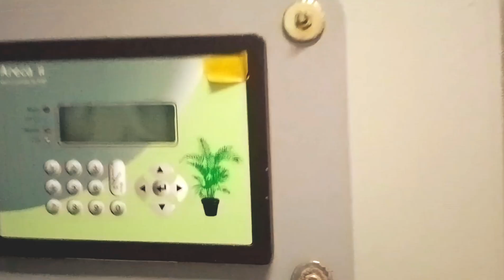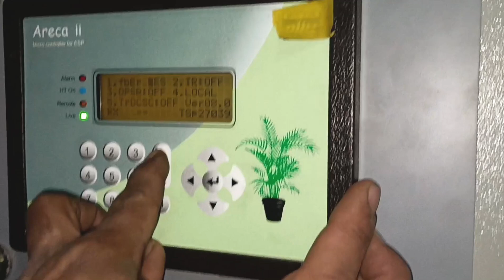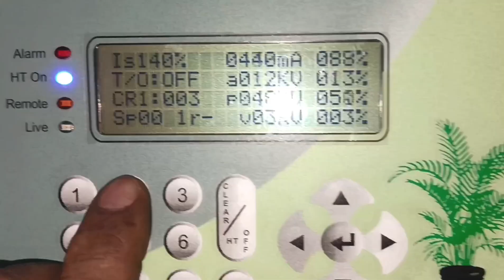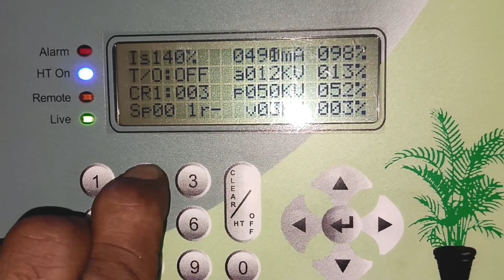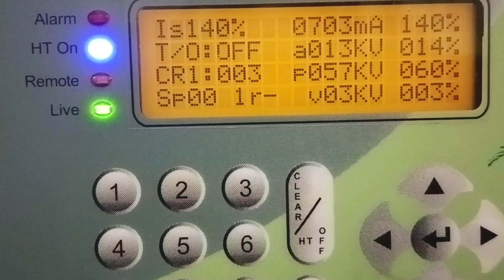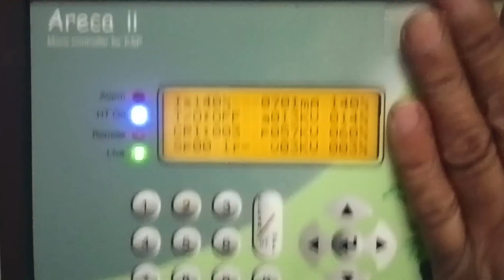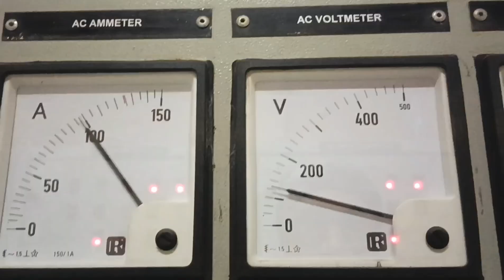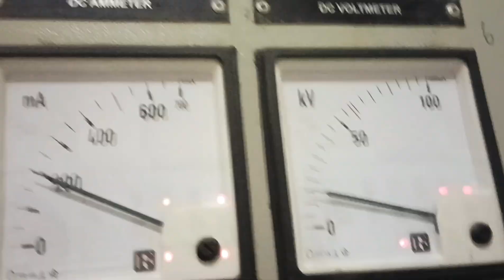Electronics Controller#👍 Chattering Sound Practical Solution#👍